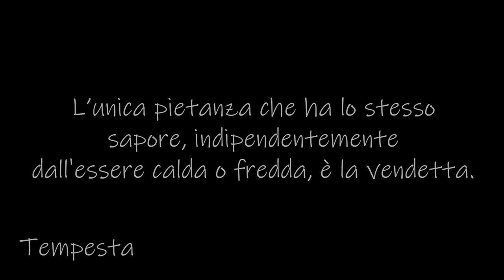Tempesta - JOHN GOTTI (Official Music Video)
Tempesta - JOHN GOTTI Prod. Bruss One

CAPITOLO 2:
TempandBruss

Ascolta "JOHN GOTTI" PRESTO FUORI su Spotify

Una produzione: IUnique

Directed by: Alessandro Paolino
Grafiche: Andrea Gaio
Management: Jacopo Vismara